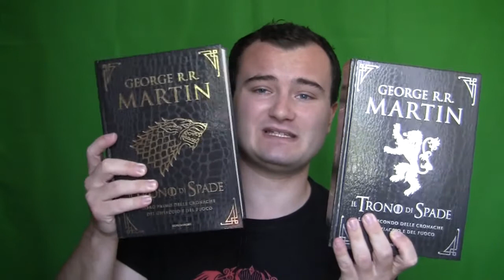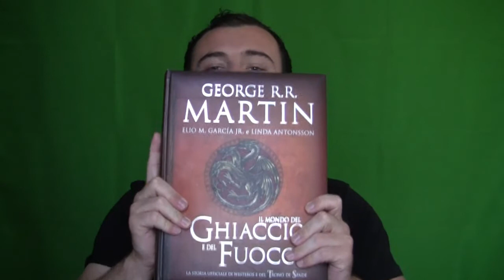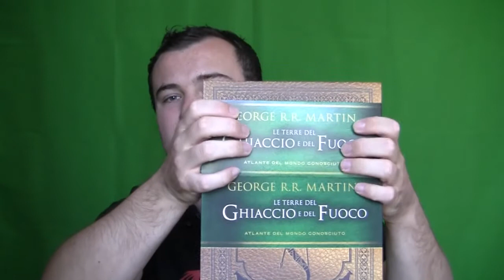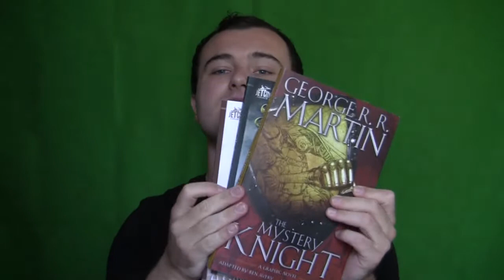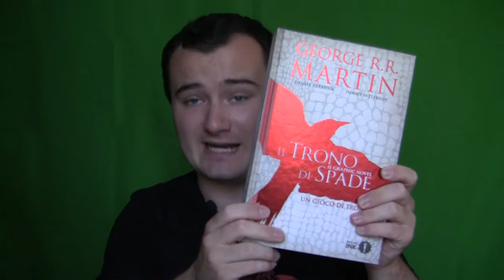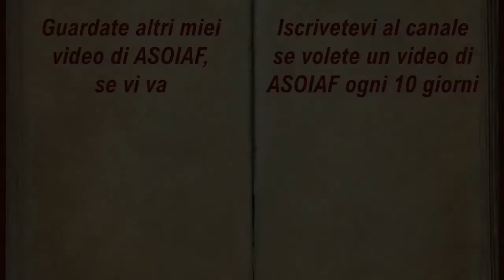ASOIAF Merchandise a tema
00:00 Sigla e introduzione
01:51 AGOT ACOK ASOS AFFC ADWD
03:10 AWOIAF F&B LOIAF
07:07 Winning Westeros
08:56 Da parte della Madre dei Draghi
12:00 Magliette di Lucio e Vittorio
13:15 Graphic Novels
16:53 Cluedo
17:29 Pezzi unici
21:41 Ringraziamenti e saluti
La musica iniziale è: Mechanolith
La musica durante il video è: Poppers and Prosecco